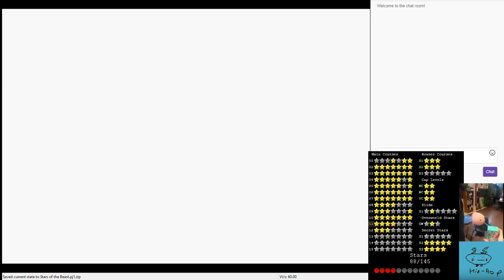Stars of the Beast w/Cavin856 Day 5